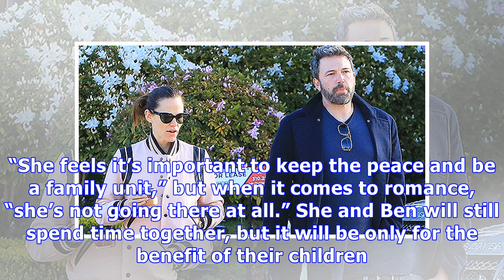Ben Affleck Reportedly Begging Jennifer Garner For Second Shot At Love: Will She Go Back To Him?